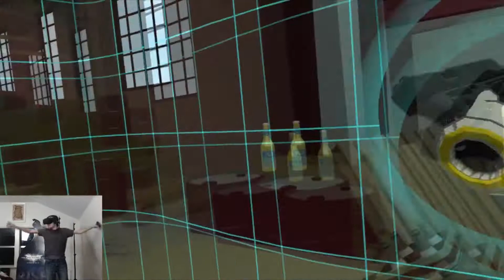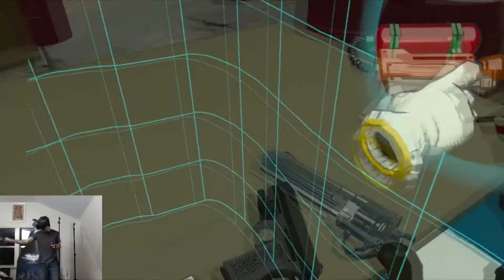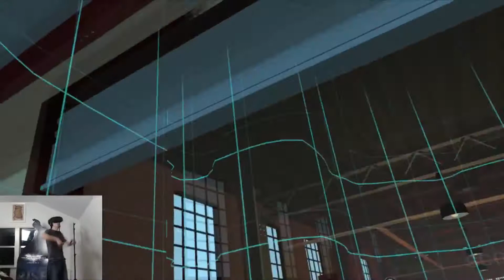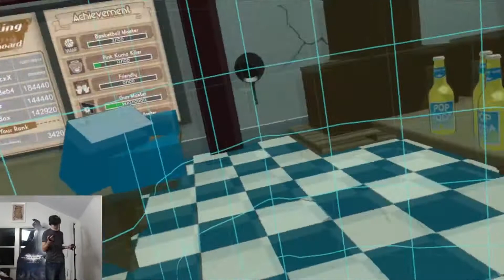I MAKE DAT THING GO RATTA TAT TAT! | COLOPL VR GARAGE